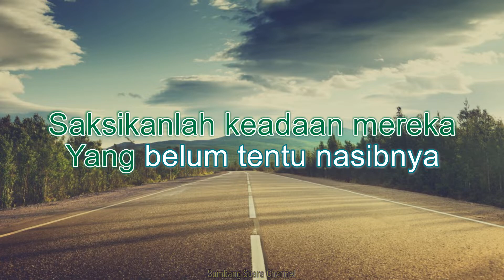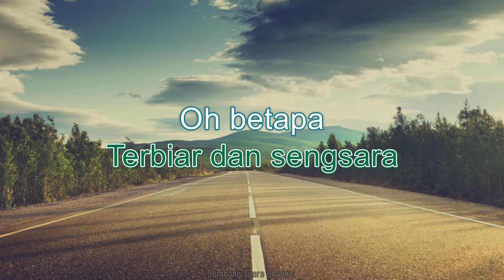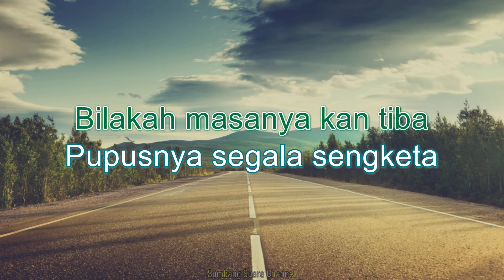ROCKERS - Kekejaman KARAOKE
Maaf jika ada salah lirik .